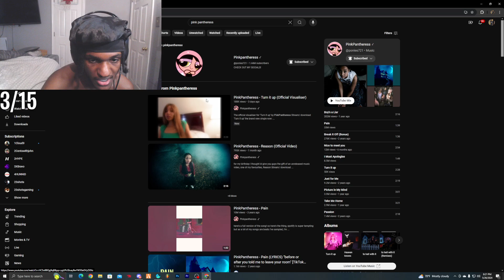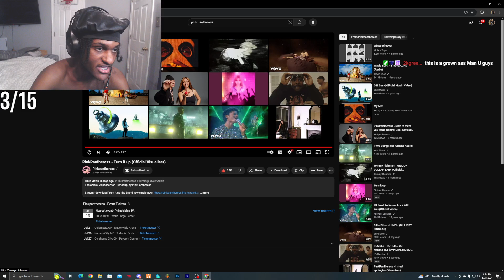Leektewofficial reacts to Pink Pantheress - Turn It Up